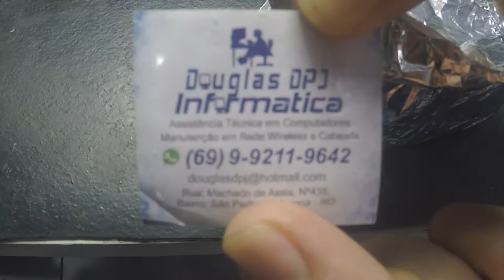UNBOXING DO BOLO GELADO ?